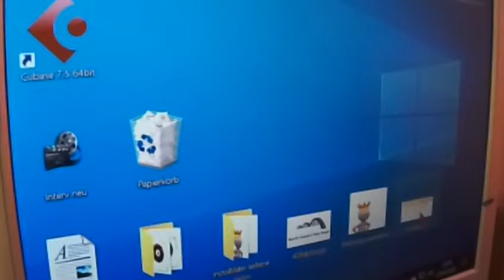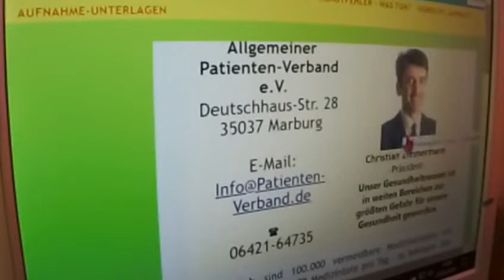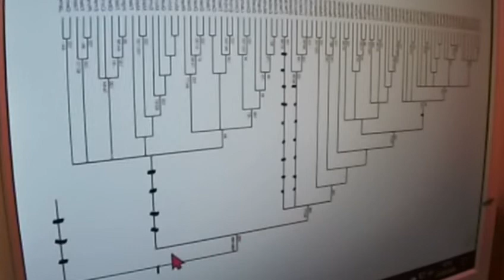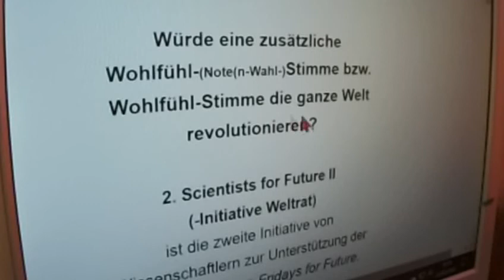GRETA THUNBERG 371 Neoliberalismus des Markus Krall ist Krieg GEGEN ! die Reichen und ZWISCHEN ihnen